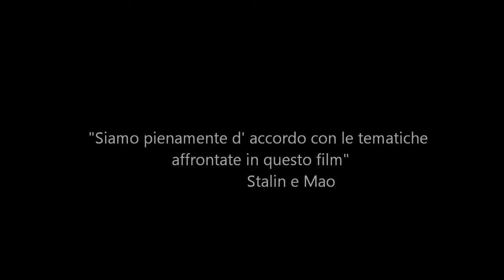NESLI VS LESLI (Official Trailer)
Prima e molti spereranno ultima produzione della Baracco Martel. E' un "film" realizzato principalmente per fare qualcosa e per non stare tutti i sabato pomeriggi al bar a giocare a carte e prendere punti su punti.. io non so come fa, ma c'è Gimi che ogni volta ha tipo 2 o 3 Jolly in mano, e poi ti vai a chiedere come fa a vincere sempre lui.. senza contare che ormai anche andare al bar sta diventando proibitivo. un euro e cinquanta una spuma, un euro un caffè.. poi qualche volta se vado con Chiara o con Samuele ci scappano le pizzette e quindi altri soldi che se ne vanno. E' vero che lavoro però non è il massimo spendere inultilmente tutti sti soldi, già fumo quindi i soldi se ne vanno cmq.. e poi nn c'è manco una sala fumatori a Sondalo, cazzo.. dai, veramente, è assurdo. A sto punto sto in casa che faccio prima. oppure vado a Tirano che almeno li ci sono sale fumatori, però la benzina costa.. non so, forse potrei prendere un paio di persone e girare un film e metterlo su you tube. tanto è quello che fanno più o meno tutti di sti tempi. O facebook o you tube.. ma ci pensate che una volta si andava al Bar, invece di stare attaccati al computer?? penso proprio che andrò al bar. Però va detto che i prezzi sono div entati un pò proibitivi.. magari vado a Tiranon che ha almeno una sala fumatori.. però la benzina costa.. magari giro un film, dai